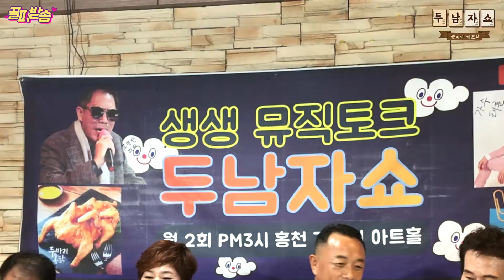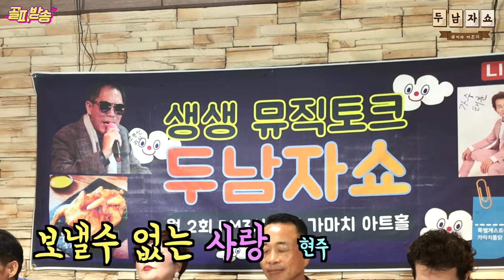야생마 가수 현주(원곡) - 보낼수 없는 사랑 - 가수 김진 커버 - 30년 관광버스 운전 기사출신 - 정말 감정이 묻어나는 보이스 굿!!